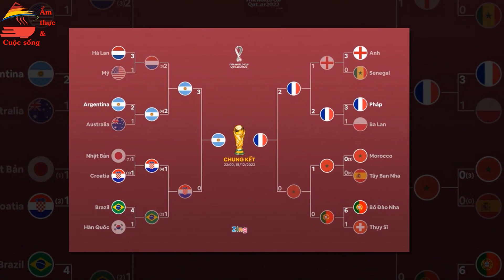Giải mã sức mạnh và điểm yếu của Pháp | World Cup 2022 | Ẩm thực & Cuộc sống